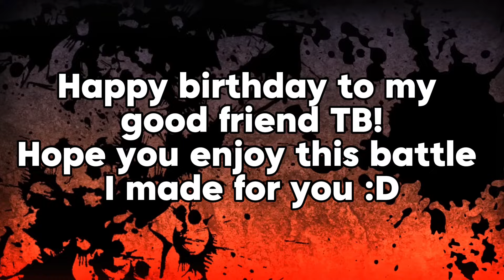Dinosaurs Battle Royale Special Battle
Credits to ​⁠@pong1977 for dino and stage photos
HAPPY BIRTHDAY @tb_3172 ! 🎉 🥳 🎂